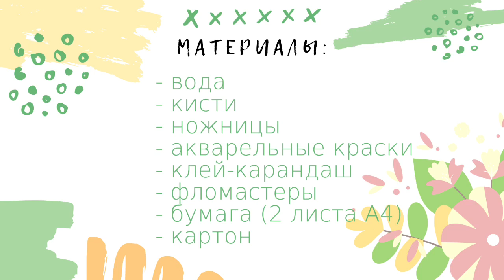Мастер-класс: Здравствуй, лето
Ко Дню защиты детей представляем мастер-класс по созданию панно из авторской бумаги «Здравствуй, лето!».
Проводят мастер-класс педагоги студии прикладного дизайна «Клад» Мария Короткина и Ирина Мочульская, которые также являются мастерами Иркутской региональной общественной организации «Союз мастеров народного искусства "Оникс"».
«Оникс» – это союз творческих единомышленников, каждый мастер там ярок и самобытен. Молчановка многие годы сотрудничает с «Ониксом», устраивает выставки и презентации работ. Каждое открытие выставки надолго заряжает положительными эмоциями, проходит так, будто вновь встретились добрые друзья.

Этот мастер-класс научит вас создавать авторскую бумагу и затем из нее делать панно-аппликацию. Необходимы самые простые материалы: вода, кисти, акварельные краски, яркие фломастеры, картон и ножницы.